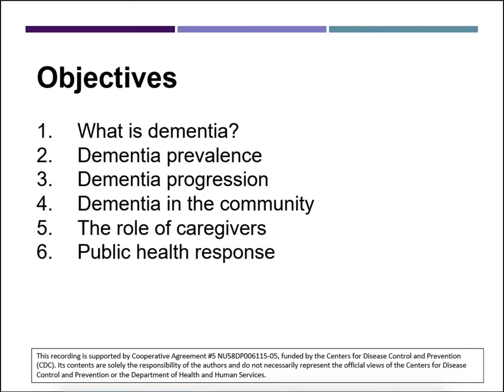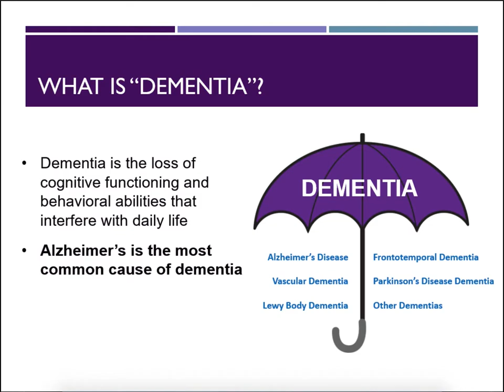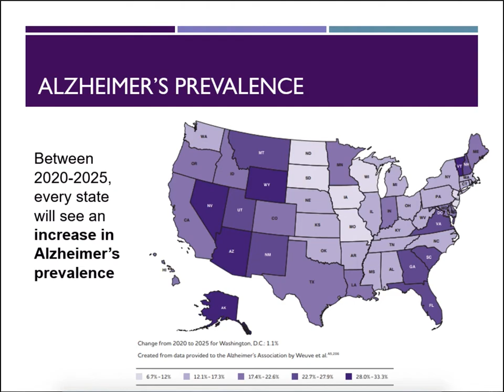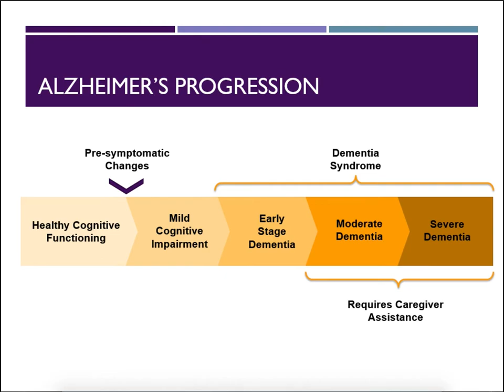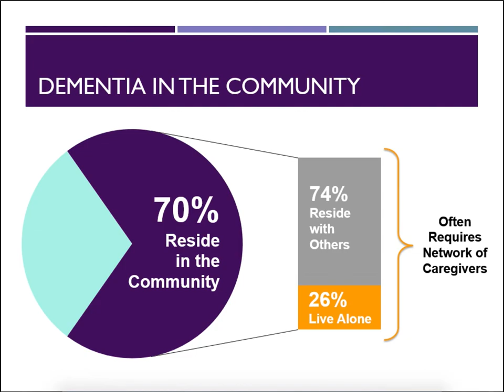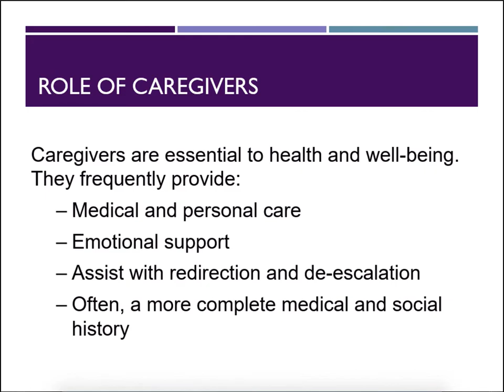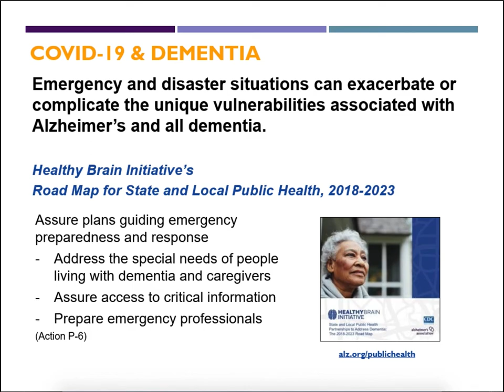Pre-Webcast Information: Contact Tracing and Dementia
This 7-minute background primer introduces dementia, caregiving, and Alzheimer's as public health issues. It was designed to familiarize viewers with these concepts ahead of the webcast, Contact Tracing: Special Considerations for Dementia which featured expert speakers from the Centers for Disease Control and Prevention (CDC) and the Alzheimer's Association.